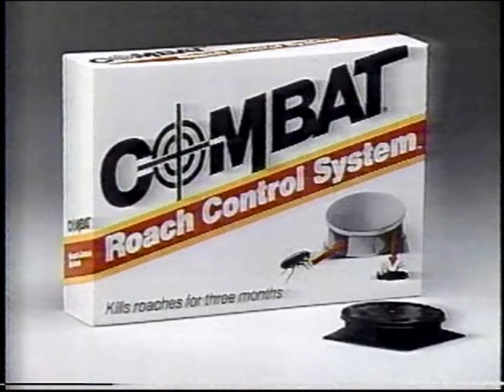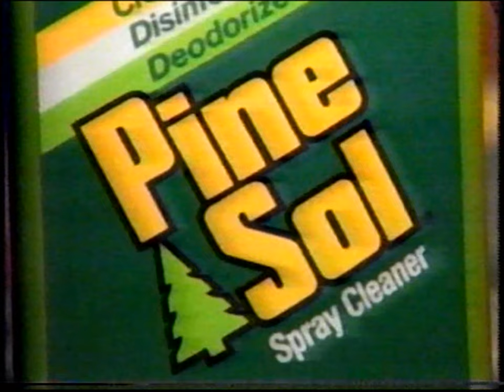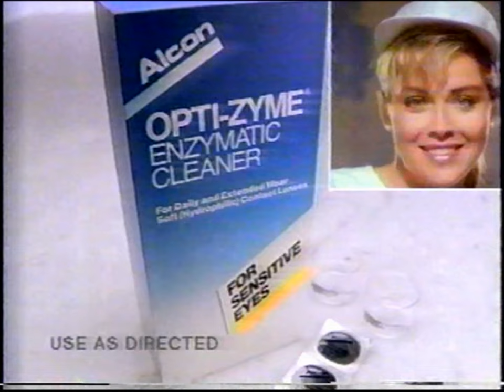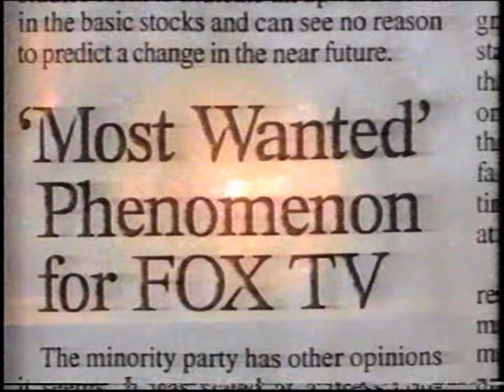KTTV FOX Channel 11: September 25, 1988 Commercial Break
Original video had 3,057 views in SD and upload date was April 9, 2017. An improving re-upload and re-encode now in HD 60fps! Here's a list of a Commercial Break during "The Wonderful World of Disney" episode, "Pluto's Day".:

The Wonderful World of Disney (1986): Intro & Commercial Bumper
FOX Sunday Night (1988): It's The Garry Shandling Show & The Tracey Ullman Show Back to Back (R.I.P. Garry Shandling and stole a star from Tracey!)
Universal Studios Tour (Before it was called, "Universal Studios Hollywood".)
Southern California Dodge Dealers (Did somebody say "Deal?")
Combat Roach Control System (Angela Faison had roaches on her Potato Salad? Ewww!)
Knott's Berry Farm (1988): Bigfoot Rapids (What's the point of having a Viewer's Advisory? There is no cussing or any other violence in the ad! LOL!)
Orange County Private Industry Council: With Bob Boone from the California Angels
The Wonderful World of Disney (1986): Commercial Bumper #2
The Wonderful World of Disney (1986): Commercial Bumper #3
Diet Coke (A nice Cold glass of one calorie Diet Coke, just for the taste of it! Now has zero calories!)
SCE: Southern California Edison (1988): With legendary actors, George Burns and Betty White (This always cracks me up at Betty's last line! George has that "Huh?" look on his face! God, I miss both of them! R.I.P.)
Pine-Sol Spray Cleaner
Alcon Opti-Zyme Enzymatic Cleaner: With the always sexy actress, Sharon Stone.
Care*Free Sugarless Bubble Gum
Breath Savers
The Wonderful World of Disney (1986): Commercial Bumper #4
The Wonderful World of Disney (1986): Commercial Bumper #5
FOX Sunday Night (1988): A lineup of great shows for the 1988-89 Season! (And it was a 4 hour block with News at 11 on Sundays! Shame that FOX cut back to 3 hours.)
College Hospital: With beautiful Olympic gymnast, Cathy Rigby (A rotoscoping animation of her helping a girl get away from an eating disorder.)
Hires Root Beer (A interesting retake on "(Sitting On) A Dock of a Bay" by Otis Redding for Root Beer!)
Burger King (Is it a crime to have a 99 cent Whopper to go with a King Size Fries and Drink? Not really!)
San Diego Wild Animal Park (Escape to the Wild Animal Park with Beau Weaver's announcement at the end! Saying "Open Everyday from 9am to 6pm!")
The Wonderful World of Disney (1986): Commercial Bumper #6
The Wonderful World of Disney (1986): Commercial Bumper #7
Life. Be in it. FOX's Australian Animated PSA (incomplete).